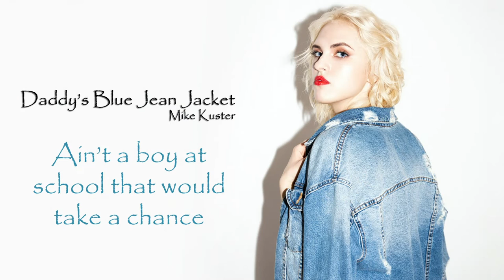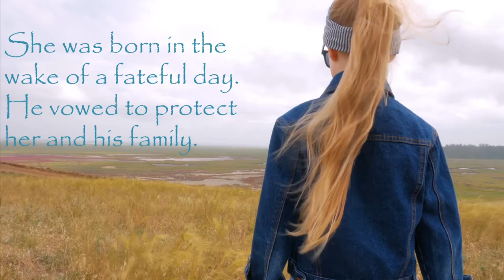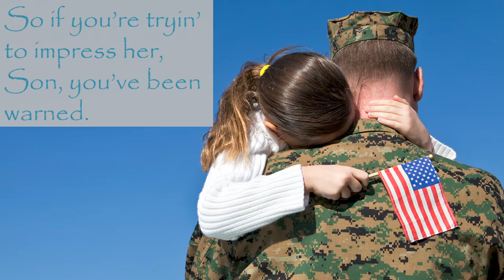"Daddy's Blue Jean Jacket" Lyric Video